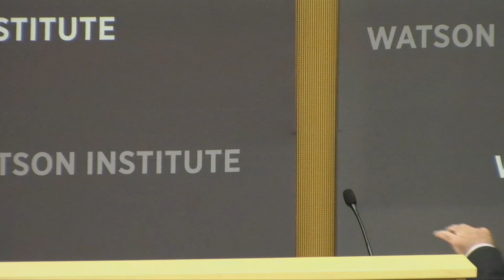Nicaragua 1979 - 2019: The Sandinista Revolution After 40 Years - Panel 1 (English)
Panel 1: The Sandinista Revolution and the Contra War in a Global Context

Richard Snyder, moderator (Brown University)
Richard Feinberg (University of California, San Diego)
Kai Thaler (University of California, Santa Barbara)
Mateo Jarquin (Harvard University)